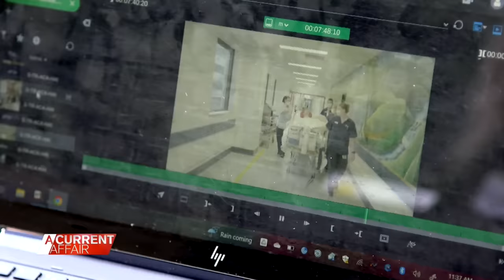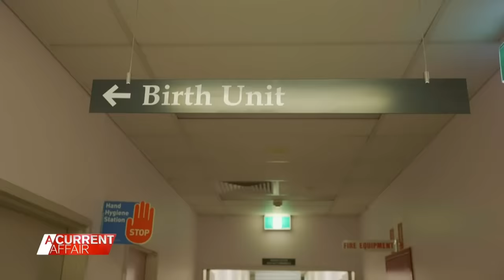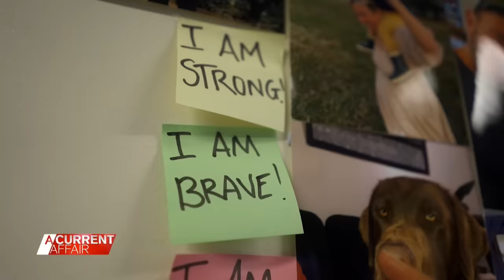Paralysed football player's inspiring fight to see birth of his son | A Current Affair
| The journey Nathan and Kate Stapleton have been on this year has been devastating, heartwarming and everything in between. The former footy star became a quadriplegic, but nothing was going to stop him from being at the birth of his second son. (Broadcast 8 August 2022)